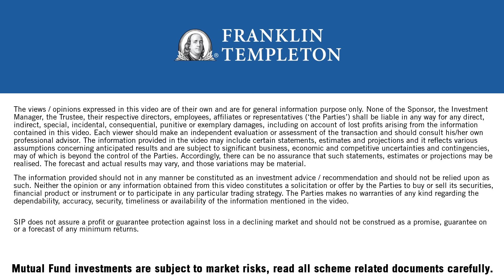Madhu Menon - What is the importance of diversification?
Madhu Menon, an Independent Financial Advisor from Ahmedabad, talks about the importance of Diversification. Watch the video to know more.